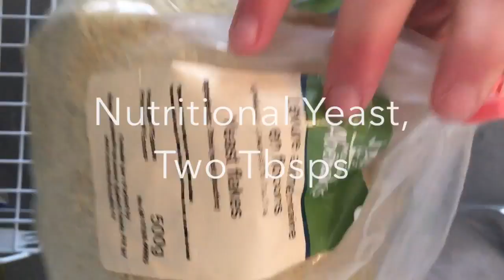What I Meal Prepped for Lunch Today - Quick, vegan, healthy CHEESY vegan salad!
QUICK lentil Cheesy Vegan Salad for lunch! High carb, low fat. Make this in the morning before leaving for school or work and pack it up.